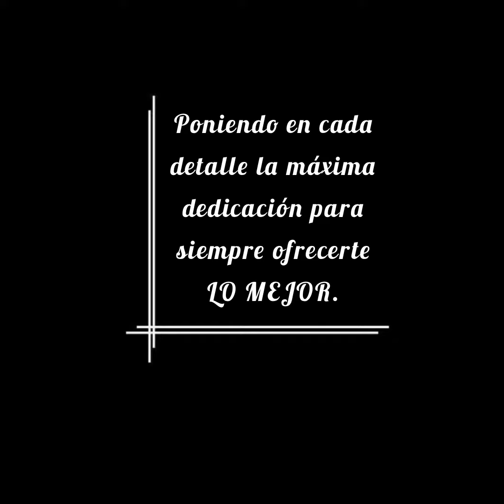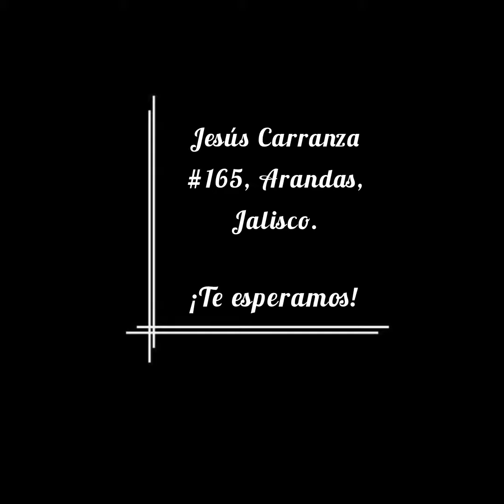“Cintos el Frisón” Cinto de hilo de plata guía Ramos.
Siempre es un placer atenderte.

Músico: @iksonmusic